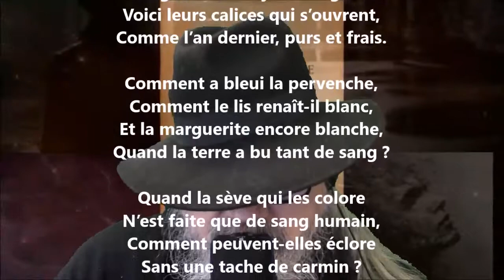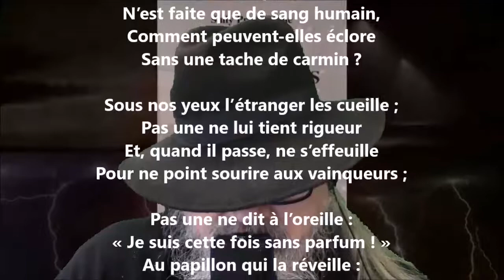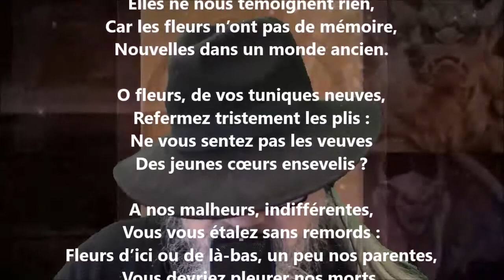Fleurs de sang - Sully Prudhomme lu par Yvon Jean